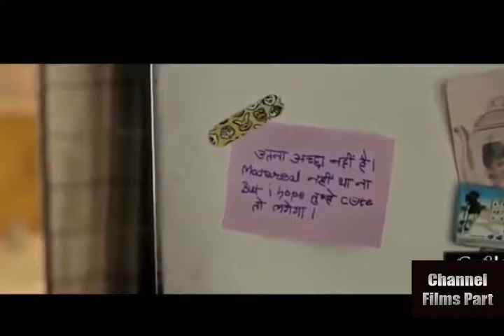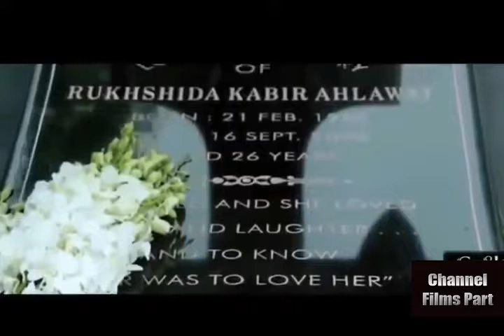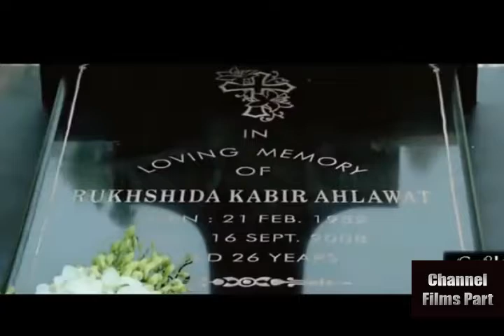Channel Films Part-1- OF 6 Latest-John Abraham-New Bollywood Full Movie-2018